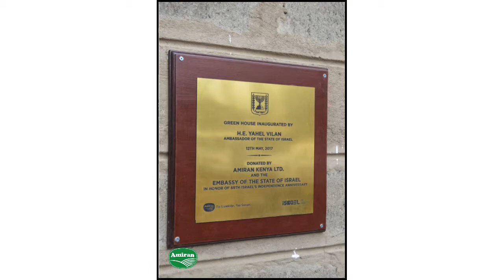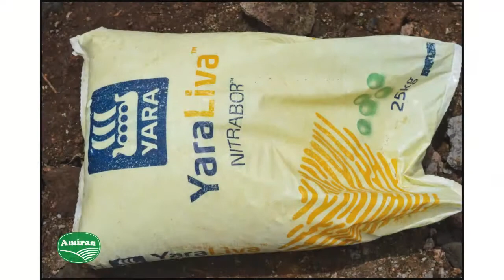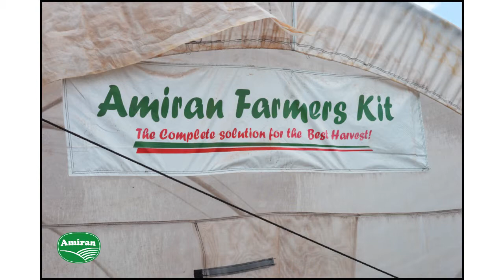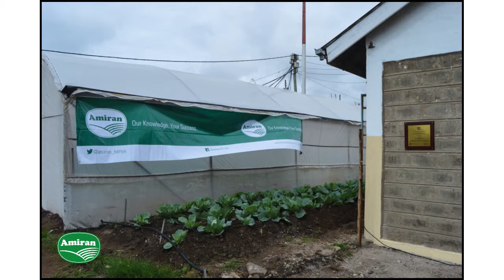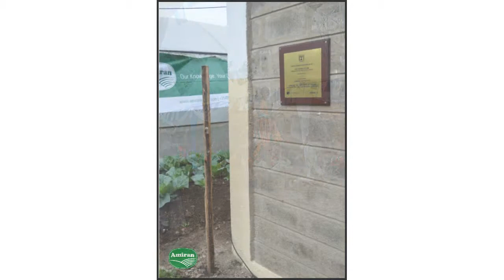Amiran Participating in different CSR Photos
We will work to build long-term relationships founded upon:

    High performance standards
    Delivering on our promises
    Openness and flexibility
    Learning from others
    Mutual interdependence
    Sharing success